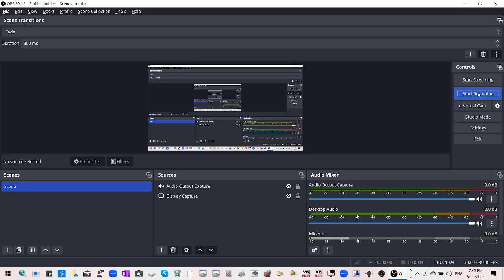A Bonte Escape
Bart Bonte Escape